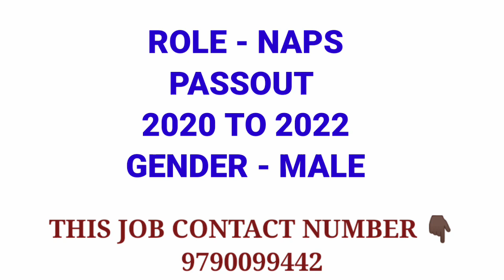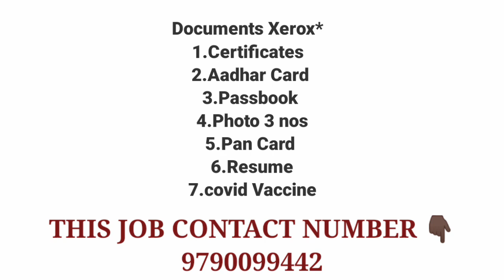Jobs In Manufacturing Company Job Vacancy|Today job openings|Chennai Jobs|Jobs In Tamil@Jk Jobs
CHENNAI JOBS TODAY OPENINGS|JOBS IN CHENNAI| FRESHER JOBS IN CHENNAI